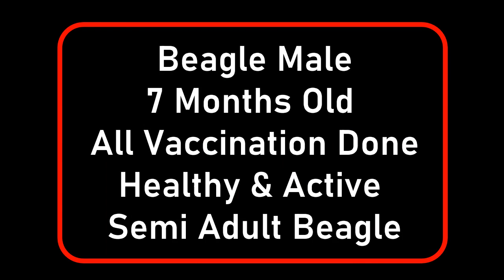Free Adoption Beagle Male 7Month Old Full Heathy & Active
Beagle Semi Adult Male
Home Breeding Heavy Bone

beagle about the breed,
beagle about dog breed info,
beagle dog about,
above ground beagle kennels,
beagle dogs india,
beagle about,
beagle after 3 months,
beagle after neutering,
beagle after giving birth,
beagle reunited after 18 months,
beagle before and after,
beagle howls after dropping toy,
beagle dogs in india,
beagle run,
beagle as a pet,
beagle as a family dog,
beagle as watchdog,
beagle as a guard dog,
beagle as first dog,
beagle as a pet in india,
beagle as a dog,
beagle as a family pet,
beagle at home,
beagle at galiff street,
beagle at airport,
beagle at low price,
beagle at home india,
beagle at dog show,
beagle at mix,
beagle at beach,
beagle before you buy,
before buying a beagle,
beagle dog before and after,
difference between beagle and labrador,
beagle buy india,
beagle buy delhi,
beagle buy online,
beagle buy online india,
beagle buy,
how to buy beagle puppy,
beagle dog buy,
beagle by baadal bhandari,
beagle come,
beagle kannada movie come,
beagle picture come kannada,
beagle picture please come,
beagle picture please come kannada,
beagle padam come,
beagle picture come kannada full movie,
come addestrare un beagle,
beagle going down stairs,
putting down beagle,
beagle alone during the day,
beagle for sale,
beagle for adoption,
beagle for sale in delhi,
beagle for free adoption,
beagle for sale in pune,
beagle for sale in bangalore,
beagle for sale in india,
beagle for sale in kolkata,
beagle from puppy,
beagle from day 1,
beagle from i am number four,
beagle from looney tunes,
beagle from john wick,
beagle from baker,
beagle for used cars,
beagle in tamil,
beagle in kannada,
beagle in kannada movie,
beagle in india,
beagle in kerala,
beagle in malayalam,
beagle in telugu,
beagle in hindi,
beagle inside teddy bear,
inside beagle's brain,
inside edition bagel,
beagle getting into toaster oven,
beagle puppy nature,
beagle like dogs,
beagle sounds like tie fighter,
beagle snores like a pig,
beagle doesn't like water,
beagle that looks like snoopy,
beagle like ice in the sunshine,
beagle music like ice in the sunshine,
beagle near me,
beagle dog breeders near me,
beagle dog seller near me,
beagle puppy adoption near me,
beagle sellers near me,
beagle pet shop near me,
beagle types of dogs,
beagle breed of dog,
beagle off leash,
beagle off leash training,
beagle off lead,
beagle off leash youtube,
beagle off lead training,
beagle drops bone off couch,
beagle steals food off counter,
beagle on heat,
beagle on walk,
beagle on bike,
beagle on piano,
beagle on beach,
beagle on treadmill,
beagle on bed,
beagle on skateboard,
blur far out beagle 2,
beagle climbs out of cage,
beagle knocked out,
beagle hair falling out,
out of control beagle,
beagle sniffs out dad,
beagle nine out of ten,
beagle outside,
beagle tripping over ears,
over dramatic beagle,
beagle pet,
beagle food per day,
nomi per beagle,
musica rilassante per beagle,
beagle plus labrador,
beagle price in india,
beagle price in kolkata,
beagle price in kerala,
beagle price in delhi,
beagle price in chennai,
beagle price in mumbai,
beagle price in bangalore,
beagle price in punjab,
beagle pro and cons,
beagle gopro,
beagle pro e contro,
beagle details,
beagle to tamil,
beagle to kannada,
beagle to malayalam,
beagle to buy near me,
beagle to adopt,
beagle to the rescue,
beagle puppy to full grown,
beagle happy to see owner,
beagle under machine,
beagle under movie,
beagle under blanket,
beagle pup howling,
beagle pup food,
beagle pup videos,
beagle puppies barking,
beagle pups for sale,
beagle pup price in india,
beagle pup delhi,
beagle puppies training,
beagle versus labrador,
beagle versus pitbull,
beagle versus doberman,
beagle vs pug,
beagle vs pomeranian,
beagle vs german shepherd,
beagle vs husky,
beagle vs pitbull,
beagle india,
beagle indian,
beagles info,
beagle vs labrador,
beagle vs boxer,
beagle vs doberman,
beagle with kids,
beagle with baby,
beagle with rabbit,
beagle with family,
beagle with cats,
beagle with owner,
beagle with puppies,
beagle with german shepherd,
beagle without leash,
worth it bagel